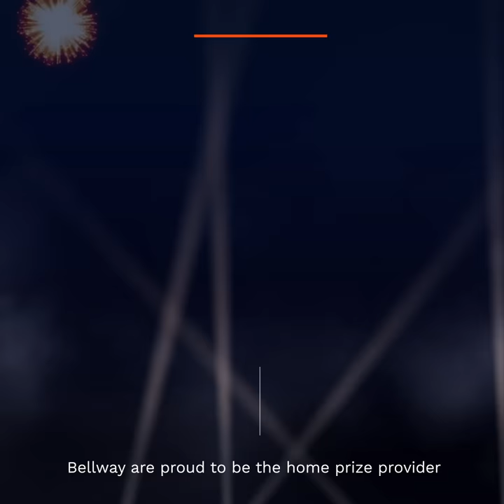The moment when you realise a dream has come true! We gave away a house on Saturday Night Takeaway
"Petra and Simon, that brand new house – the house your kids are outside right now – that house now belongs to you. And here are the keys.”

Tissues at the ready...here's how Petra and Simon Williams were surprised live on @Saturday Night Takeaway with the keys to a new Bellway home! 🧡